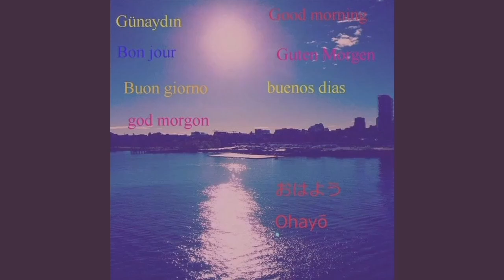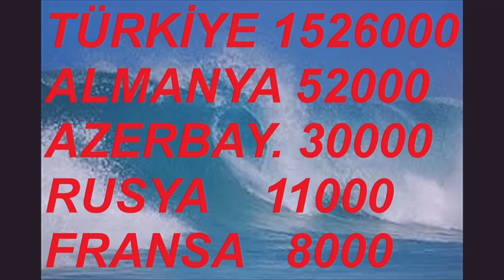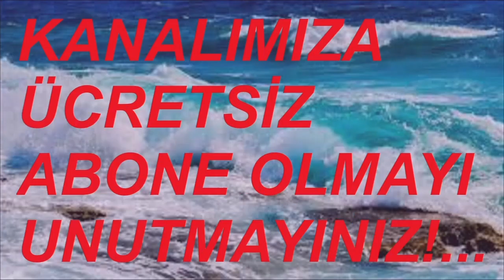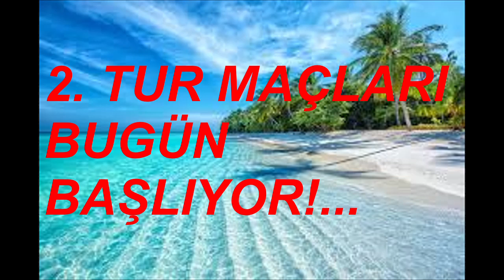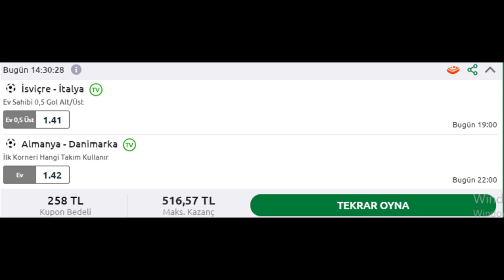İDDAA OYNADIM!... 29 HAZİRAN 2024 19.00 İSVİÇRE-İTALYA 22.00 ALMANYA-DANİMARKA VİDEO NO: 26477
DEMİRTV BOL ŞANSLAR DİLER...
KAZANDIM!...